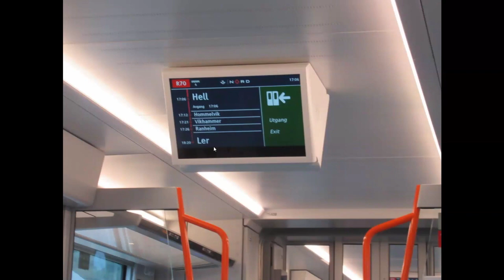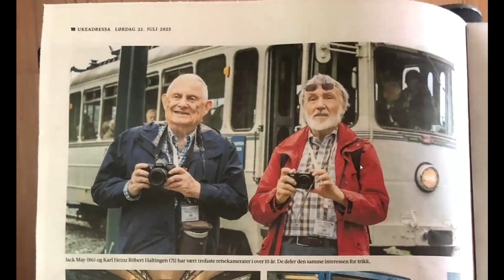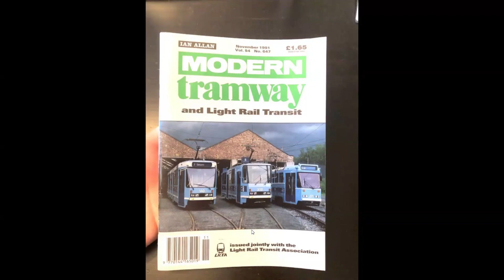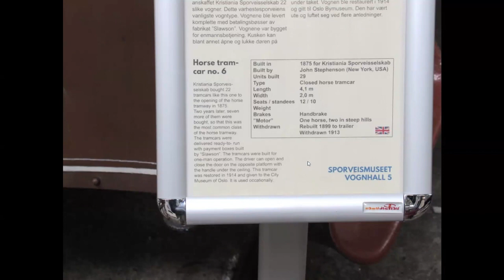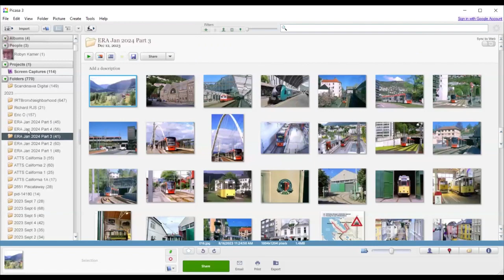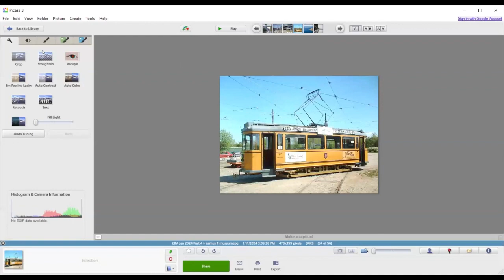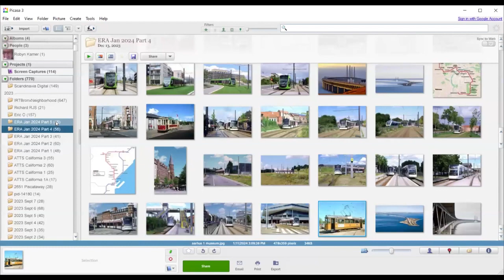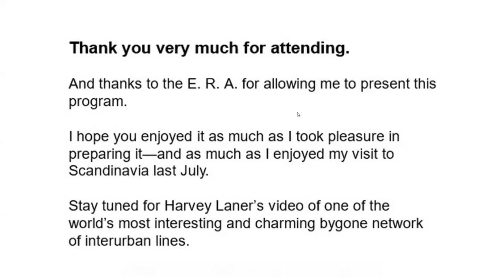Jan 19, 2024 - Jack May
Leading off is ERA’s longtime conventions and international trip chairman and past editor of Headlights Jack May. There has been a great deal of electric traction activity in Scandinavia over the past few years as the light rail revolution spread into a few more cities in the region along with additional lines in others. New systems include Lund, Sweden (2020); Odense, Denmark (2022); and Aarhus, Denmark (2017), and also new lines/extensions in Bergen, Norway (2010, 2022). When Jack received a notice that a German organization of tram enthusiasts, the VDVA, was holding its annual convention in the region, he decided to overlay his travel plans with those of the VDVA to help take an inside look of some rail transit operations that usually can only be done when arranged by organizations like ours.

In addition to the modern LRVs in those cities, he was able to see/ride and photograph vintage trams in a number of additional places, including Trondheim, Oslo, and Bergen in Norway; Gothenburg in Sweden; and visit the National Tramway Museum in Denmark, Skjoldenæshololm on its members day. The program will consist of digital scans of his slides from this visit plus a sprinkling of earlier views from travel in the region during the last ten years, adding Stockholm and Malmo, Sweden to the mix.